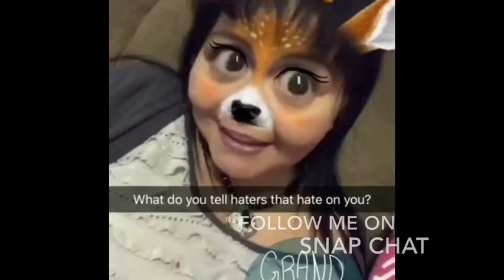Im having fun on SNAPCHAT😀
👋🏽Welcome D.A.Squad  To My Channel..!!!

On This Channel you will see PRANKS, CHALLENGES, SKITS, VLOGS,STORY-TIME,REACTIONS and MOREEE!! I have so many great ideas for this channel..and if you want to be entertained you NEED to make sure you subscribe and click the notifications on so you won’t miss out on ANY of my videos.

My Name Is: Khadijah
Born In Detroit Raised in Grand Rapids,Mi
Birthdate: April 7 1993
Any kids: 1 kid (Son name is Jamari)

IF YOU HAVE ANY PRANK/CHALLENGES IDEAS 💡 PLEASE PUT IT IN THE COMMENTS🤗